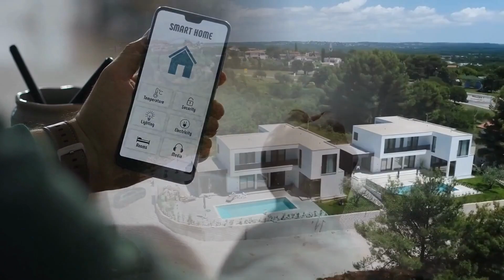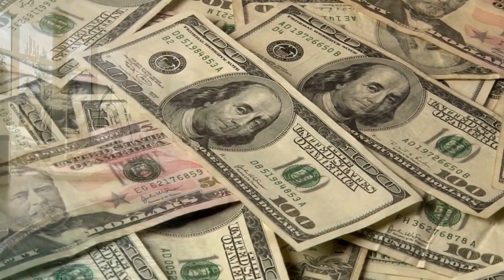Have You Ever Wondered How Billionaires Live? Look No Further. These Cribs Will Blow Your Mind!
This YouTube video showcases the top 5 luxury houses in the world. These houses offer an exceptional level of comfort, style, and high-end amenities, making them some of the most expensive and exclusive properties in the world. From the grandeur of Buckingham Palace to the towering Antilia in Mumbai, India, each house has its unique features and rich history.
Villa Leopolda in Villefranche-sur-Mer, France, is a beautiful mansion with a rich history dating back to the early 20th century. Meanwhile, the Ellison Estate, also known as the "Oracle Mansion," is a beautiful property owned by Larry Ellison, the co-founder and former CEO of Oracle Corporation, located in Woodside, California, USA.
Finally, the video showcases the grandeur of the Istana Nurul Iman Palace, the official residence of the Sultan of Brunei, Hassanal Bolkiah, located in Bandar Seri Begawan, the capital of Brunei. The palace is a symbol of the wealth and opulence of the Bruneian royal family, with over 1,700 rooms, including a banquet hall that can seat up to 5,000 guests, a mosque that can accommodate up to 1,500 worshipers, and a large car garage that can hold over 100 vehicles.
If you're interested in seeing the world's most expensive and luxurious houses, this video is a must-watch.